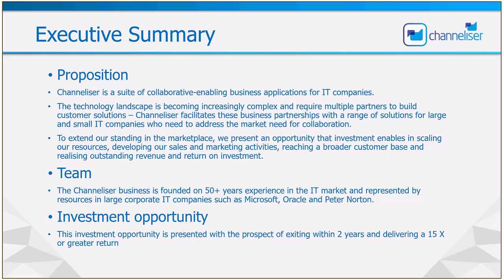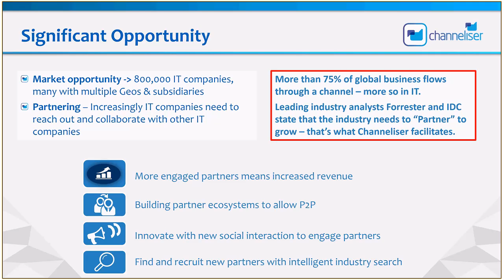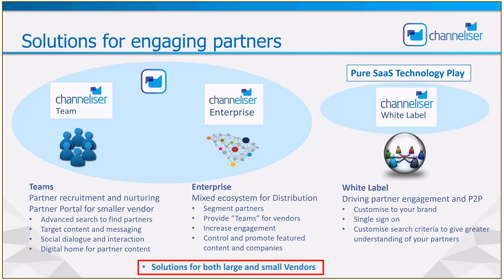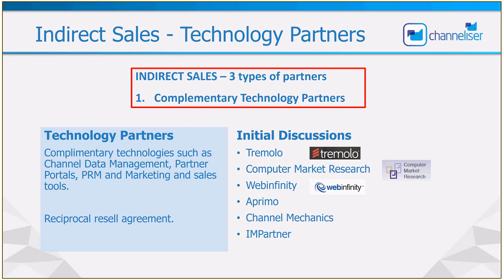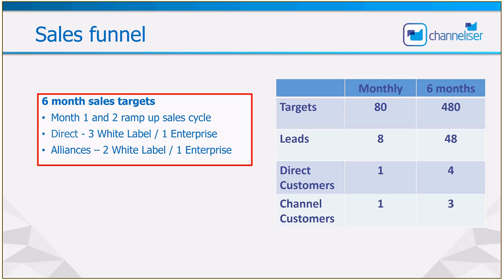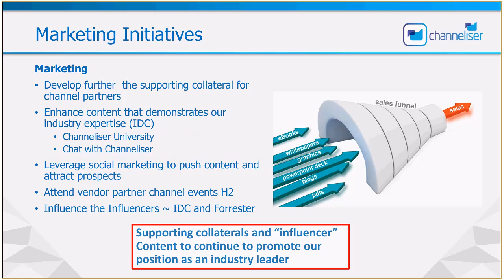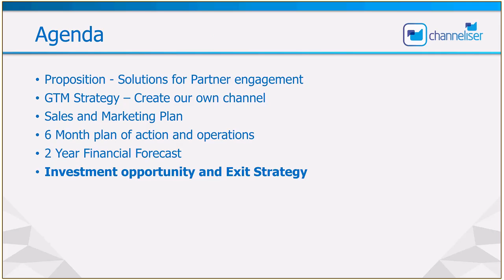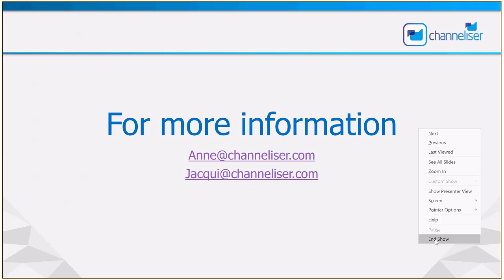Peter Harford Update 25 January 2018 14 36 09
Video for Peter